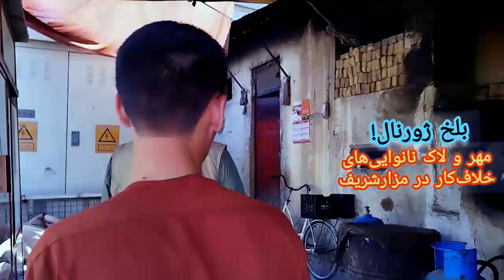گزارش از کنترول نرخ Price control و مهر و لاک چندین نانوایی‌ از سوی شاروالی مزارشریف.